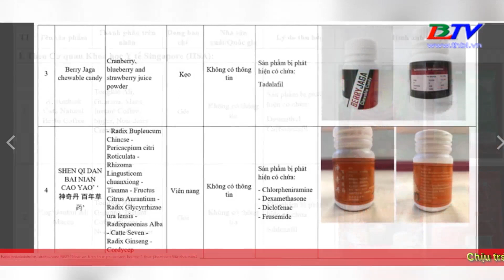Cảnh báo 5 thực phẩm chứa chất cấm.